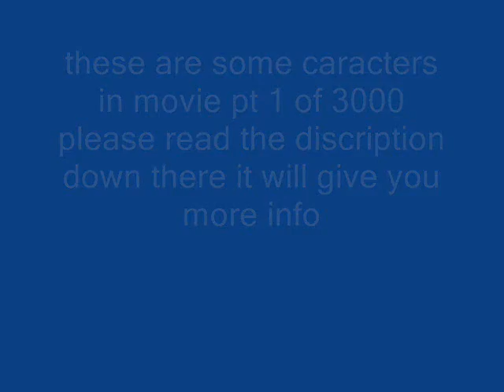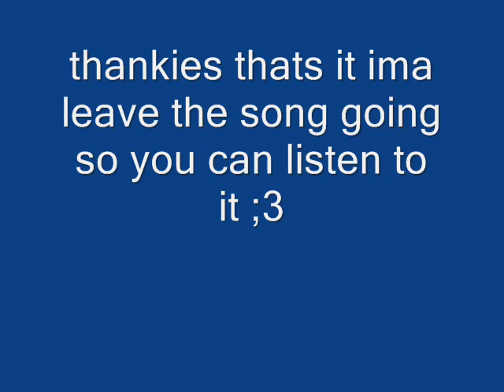voice acting calls for episode 1 of my movie 3000 *cancled*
read
post your voice acting as a responce to this video please comment if you have any questions